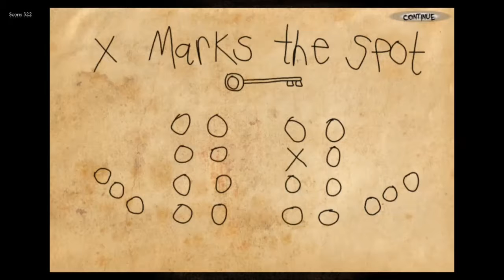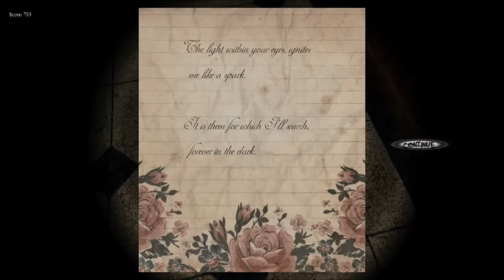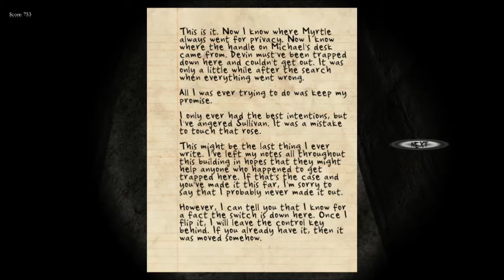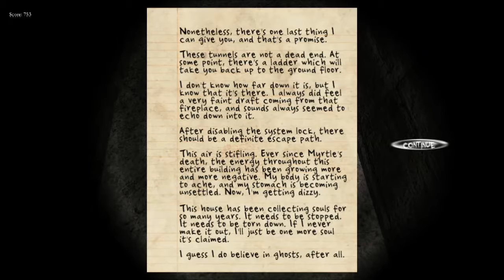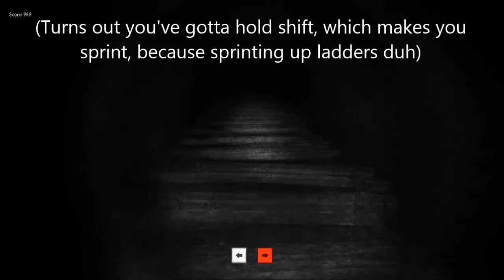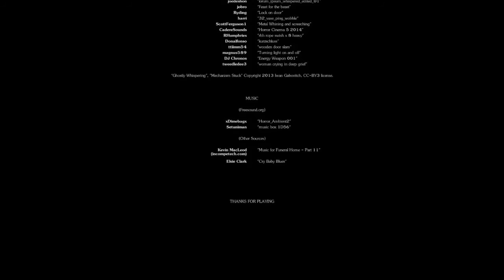Black Rose Let's Play: The Finale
Welcome back Gamers! In this episode we finally complete the dreaded ending to this game and believe me, there's a lot of rage!